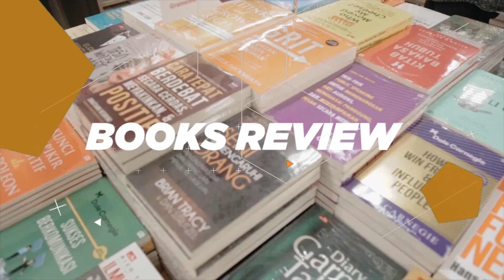#85 ACEH BESAR -Siap Menjadi Kota Layak Anak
Kabupaten/Kota yang mempunyai sistem pembangunan berbasis hak anak melalui pengintegrasian komitmen dan sumber daya pemerintah, masyarakat dan dunia usaha, yang terencana secara menyeluruh dan berkelanjutan dalam kebijakan, program dan kegiatan untuk menjamin pemenuhan hak dan perlindungan anak.

Kota Layak Anak adalah kota yang mampu merencanakan, menetapkan serta menjalankan seluruh program pembangunannya dengan berorientasi pada hak dan kewajiban anak. Hal ini dimaksudkan agar anak dapat tumbuh dan berkembang dengan baik. Kriteria anak disini adalah semua warga negara sejak ia berada di dalam kandungan hingga usia 18 tahun. Kesemuanya sangat penting direncanakan, mengingat belum ada kota di Indonesia yang sudah mencerminkan konsep “Kota Layak Anak”.

Terkait perencanaan sebuah kota, diperlukan partisipasi dari anak-anak agar perencanaan konsep “Kota Layak Anak” dapat mengakomodasi kebutuhan anak dengan baik. Partisipasi anak dalam perencanaan kota telah berkembang menjadi semakin populer di kota-kota besar seperti Milan, Berkeley, dan California (France dan Lorenzo, 2002). Bahkan UNICEF menggalakkan promosi perencanaan kota dengan melibatkan anak-anak sebagai cara terbaik untuk membangun kota berkelanjutan.

Kebijakan Kabupaten Kota Layak Anak dikembangkan oleh Kementerian Pemberdayaan Perempuan dan Perlindungan Anak.

Pasal 21, 22, 24, dan 72 Undang-Undang Nomor 35 Tahun 2014 tentang Perlindungan Anak.

24 Indikator KLA yang tersebar dalam Kelembagaan, Klaster Hak Sipil dan Kebebasan, Klaster Lingkungan Keluarga dan Pengasuhan Alternatif, Klaster Kesehatan Dasar dan Kesejahteraan Anak, Klaster Pendidikan, Pemanfaatan Waktu Luang dan Kegiatan Budaya, dan Klaster Perlindungan Khusus Anak.